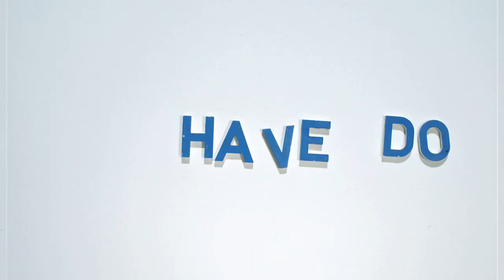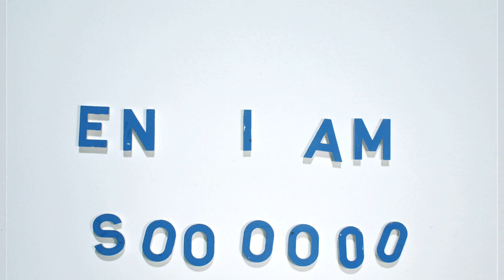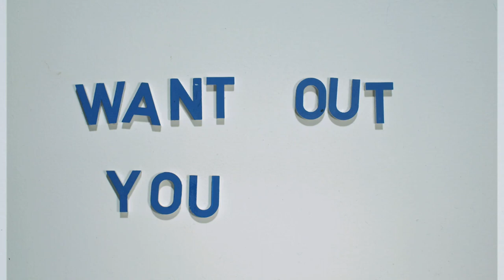El Pino & The Volunteers - There's no cure for Stupidity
Unofficial music video for EP&TV's song "There's no cure for stupidity"

Produced & Directed by Herrjaapmans